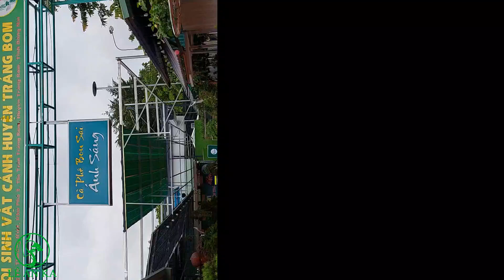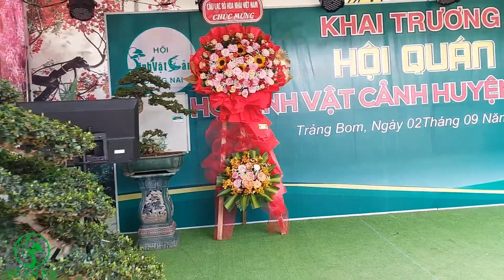Trưng bày bonsai Chào mừng 2/9 của Hội svc huyện trảng bom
hôm nay hội svc huyện trảng bom có trưng bày bonsai nhằm chào mừng quốc khánh 2/9 và ra mắt hội quán mới của huyện hội.